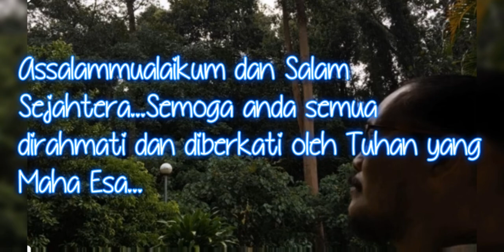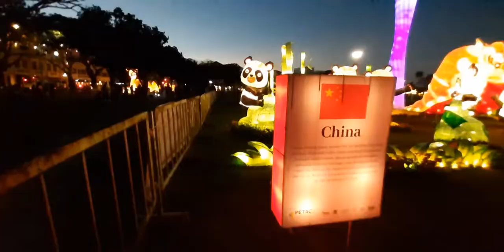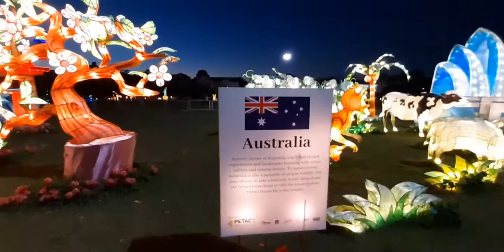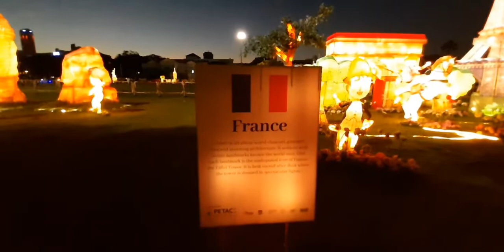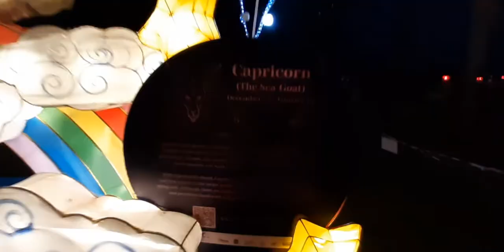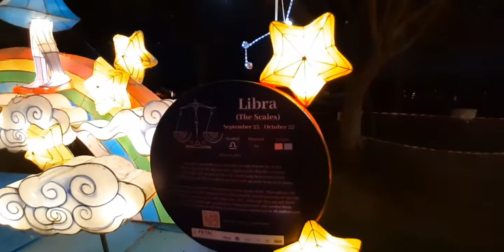Mengelilingi Dunia Di Padang Kota Lama...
Padang Kota Lama merupakan satu tempat santai yang sesuai untuk anda berkunjung bersama keluarga ketika melancong di Penang. Destinasi ini merupakan sebuah padang terbuka yang popular di Penang yang boleh pelancong datang untuk bersiar-siar ataupun untuk makan makan di restoran menarik di sekitarnya.
Lokasi Padang Kota Lama atau nama canggihnya Esplanade Penang ini juga sangat menarik kerana terletak di tepi laut. Anda boleh menikmati pemandangan menarik sambil melayan bayu laut di benteng. Bersebelahannya pula terletak sebuah tempat bersejarah di Penang yang popular iaitu Fort Cornwallis yang sering menjadi tumpuan lawatan pelancong baik dari dalam mahupun luar negara.